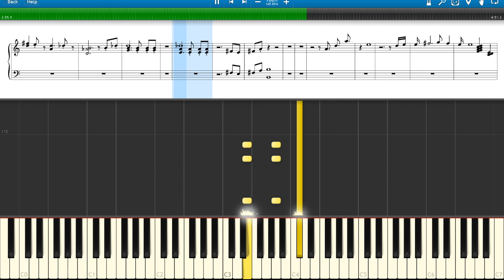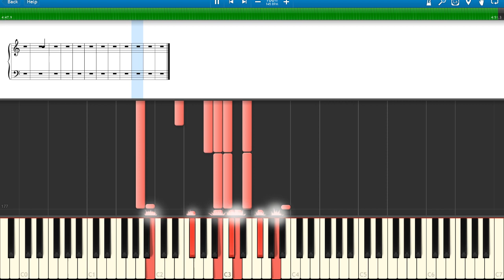♪ Snow Sisters (Vatista) Vapor-Wave PLAY ALONG TUTORIAL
This is a Vaporwave remix of Vatista's theme from Under Night In-Birth that I made on this Youtube channel. This is a tutorial where you can see all of my notes that I played so you can play to this too!